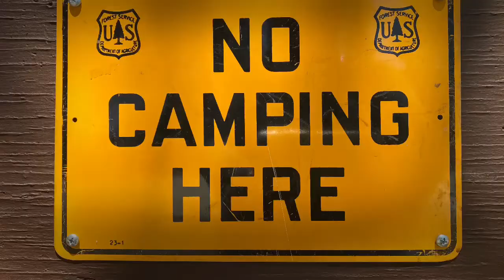Top Ten things I do to stay safe while car camping.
This video was a request for viewers like you! I really hope that my brain dead explanation of what I do to stay safe while car camping helps you on your adventures. I'm sure I missed something.